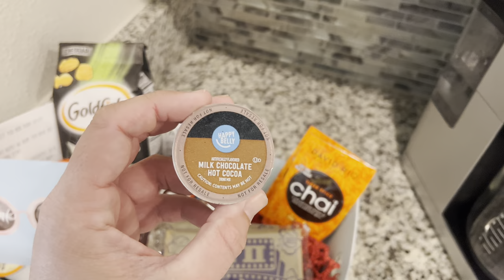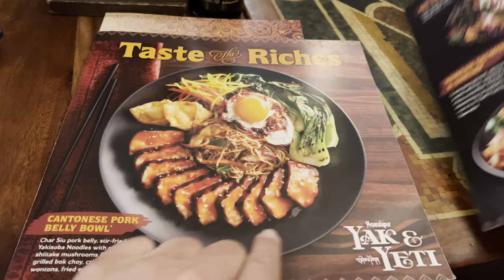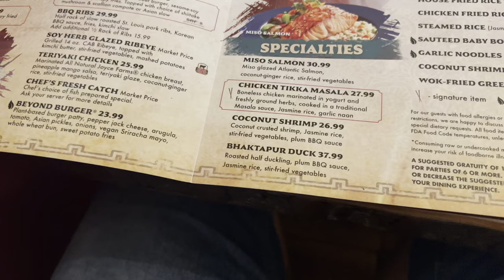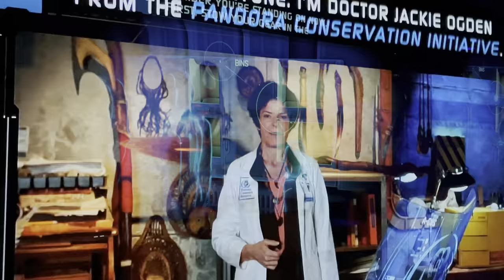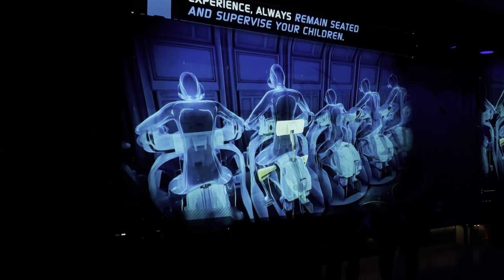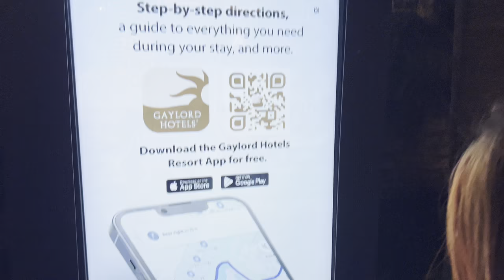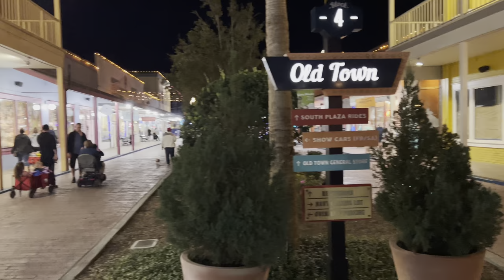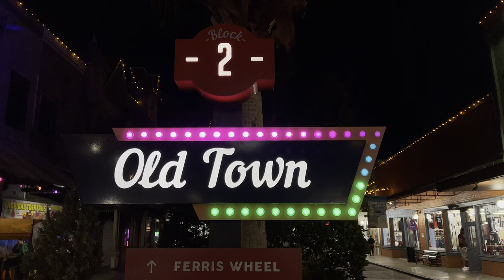FLORIDA DISNEY WORLD VLOG: Animal Kingdom, Yak & Yeti Food, Gaylord Palms Tour & Old Town Kissimmee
FLORIDA FEBRUARY 2024 Day Ten! We start our magical day with a wonderful visit to Disney's Animal Kingdom Park. We enjoy a Starbucks coffee to get us going at Creature Comforts before we have a delicious lunch in Yak and Yeti Restaurant, where i enjoyed a Chicken Tikka Massala! We then enjoy rides on Everest, Avatar Pandora Flight of Passage and Kilimanjaro Safaris to see the Animals.

We then head just down the road to Gaylord Palms Resort by Marriott Orlando to look around the hotel and convention centre. We have a look at the Pools, community area, function rooms and the restaurants and Bars. We enjoyed a nice but expensive cocktail in Wreckers Sports Bar.

After a good look around we decide to pop down the road to Old Town in Kissimmee on highway 192. We have a good look around at the attractions, rides, shops, restaurants and Bars before enjoying a much cheaper drink in Sun On The Beach Bar to round off the night!